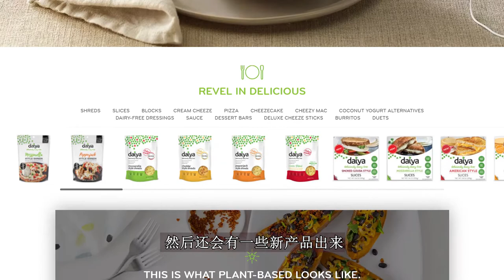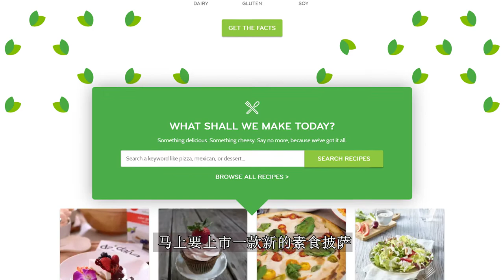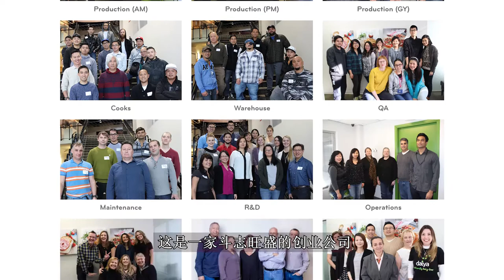Kidney Kitchen: Discover Daiya Foods The Number One Plant Based Food Company In BC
Kidney PLUGGED IN host William is a kidney transplant recipient and lives with diabetes.  At the 100th episode celebration of Kidney PLUGGED IN, Dave Savage, representative of Daiya Foods talks with William about some of Williams favourite Daiya Foods products.  Daiya foods is the largest plant-based food company in Canada and it was founded right here in Vancouver!

Thanks for checking out this segment from PLUGGED IN!

For more info on how to become an organ donor, visit kidney.ca